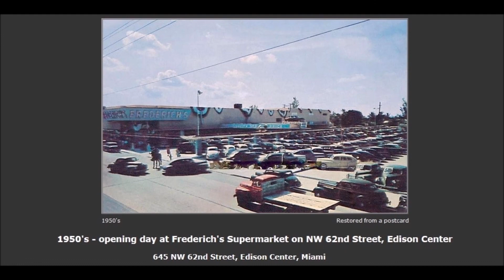1950s Frederichs Market - Edison Center - Miami Florida Interviews Wilcox-Gay